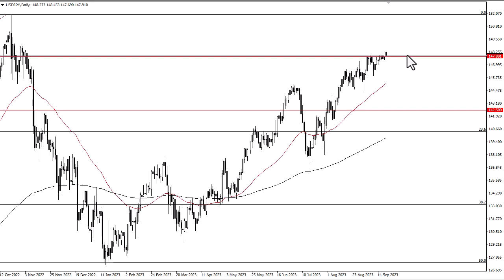USD/JPY Technical Analysis for September 22, 2023 by FXEmpire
The US dollar has pulled back a bit during the trading session on Thursday, as we continue to see a lot of noisy behavior in the US Dollar/Japanese Yen pair.